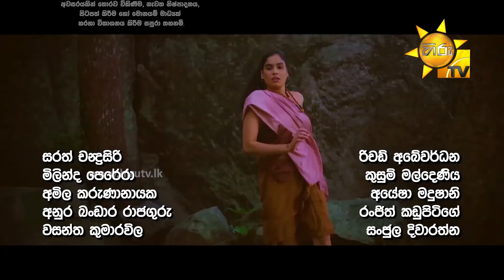Maha Viru Pandu | Episode 165 | 2021-02-08